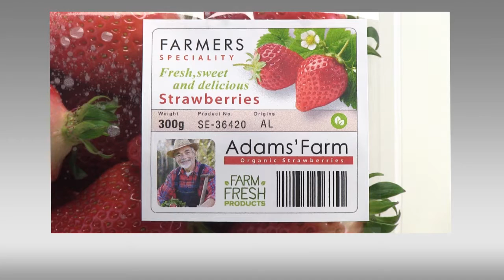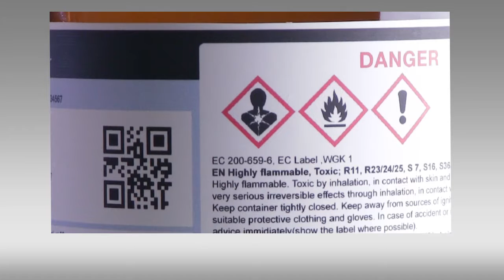Usability Test for Different Label Applications and Durability - Epson ColorWorks TM-C3500